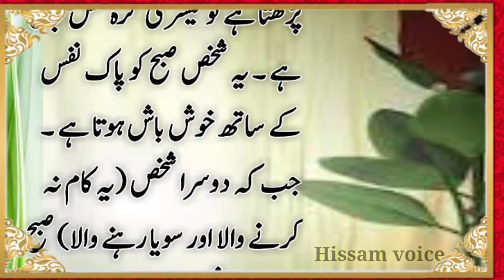رسول پاک صلی اللہ علیہ وسلم کی پیاری بات